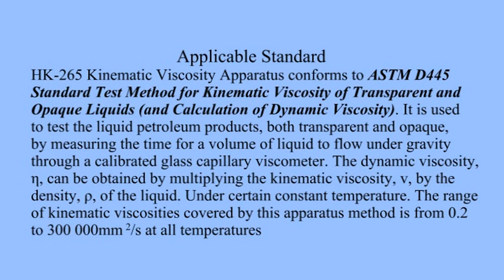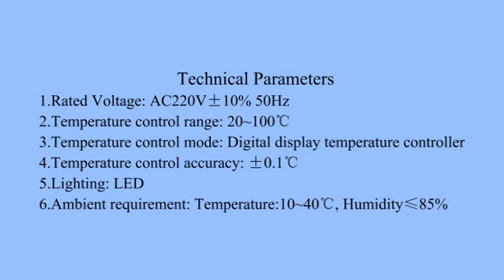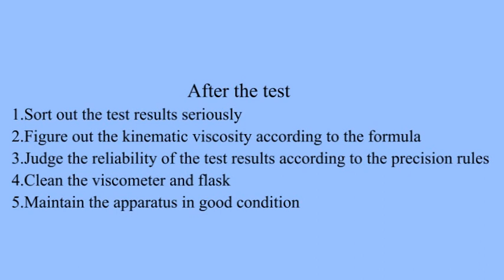HK-265 Kinematic Viscosity Apparatus-ASTM D445